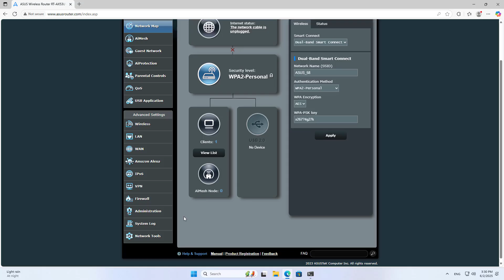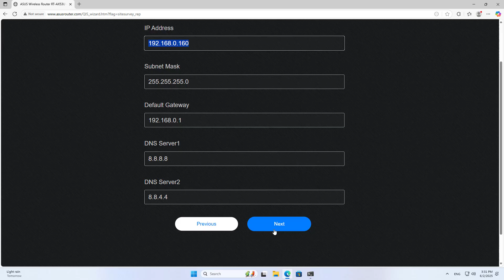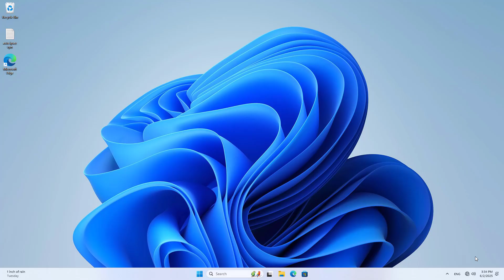Without cable, how to add Asus to your network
How to fix weak wifi locations by adding an Asus router to your network without cables